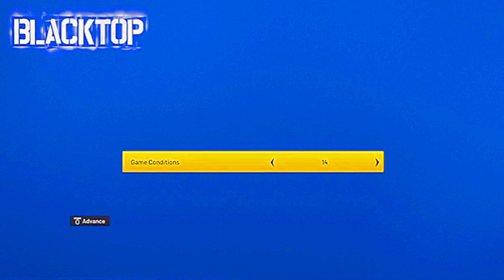*NEW* Nba2K22 Unlimited Vc Glitch😱🔥50K Vc In One Day *Current/Next Gen*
*THEREFORE THIS IS NO REUSED CONTENT*